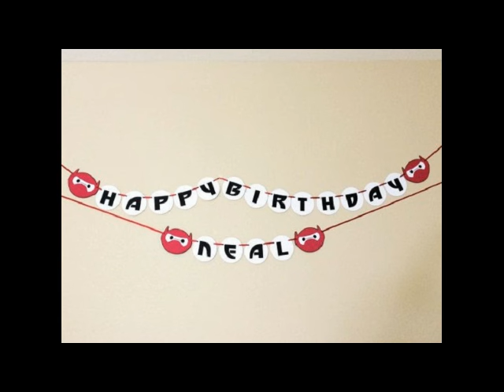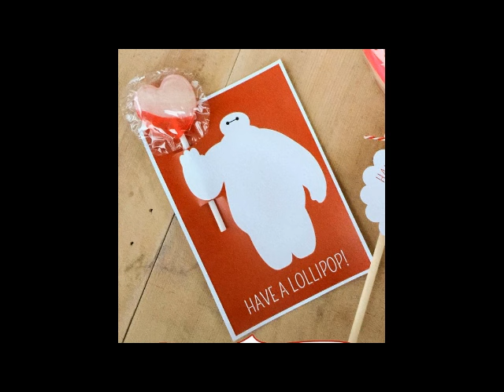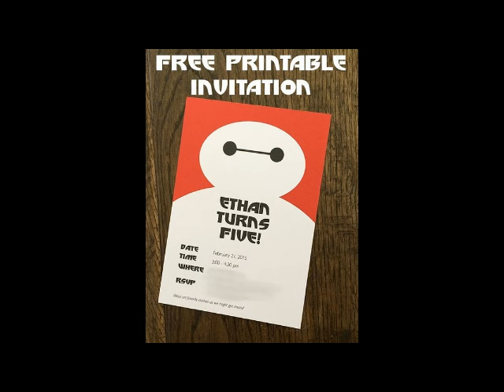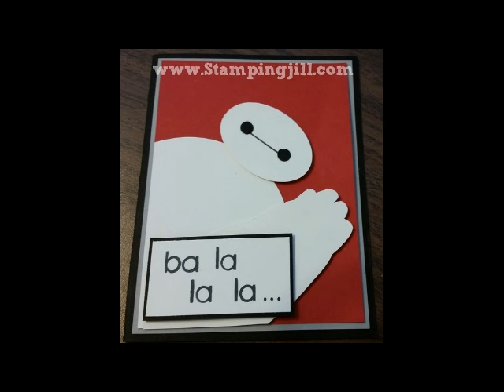Big Hero 6 Baymax Birthday Party Ideas